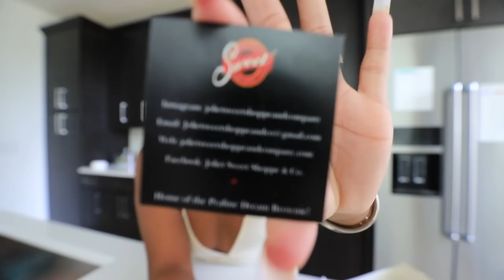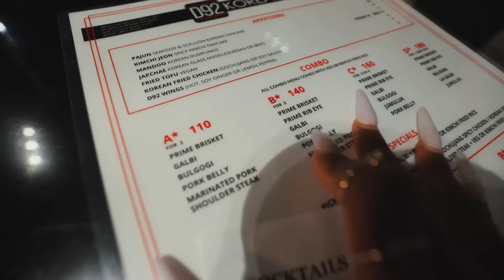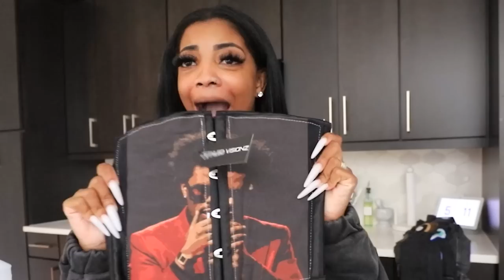Everyday With De'arra | NEW Piercing, Homemade Strawberry Almond Milk Recipe, Dinner Date and MORE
Taking Lia To Get A Piercing, Making My Homemade a Strawberry Almond Milk Recipe, NEW Starbucks Drinks, Dinner Date and MORE